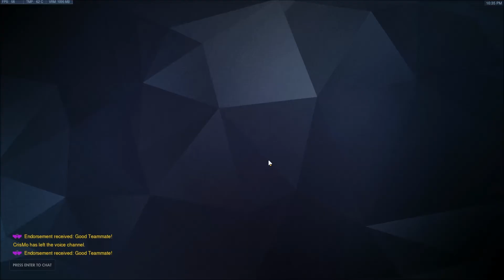Two QP Matches back to back from this Sat night!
Had a long day, thought I would relax and run 2 quick play rounds.  Won both!  Great rounds both games.  Enjoy!  Sorry for the elevated audio.  Didn't realize my settings were off!